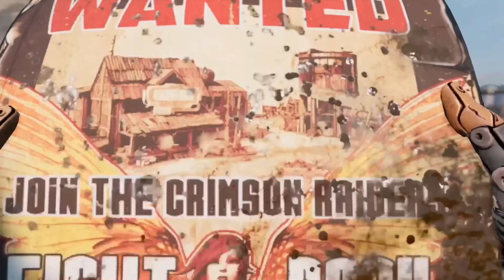Borderlands 3 Walkthrough Gameplay Part 19 Beneath Meridian final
Borderlands 3 walk-through part 19 Beneath Meridian final